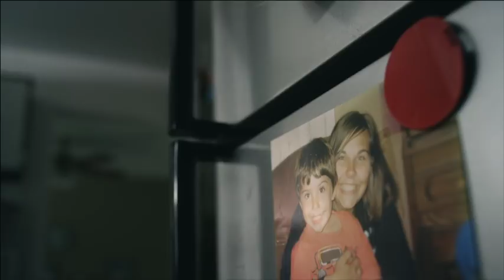Digital Health in Canada: Sara and Marcus' Story